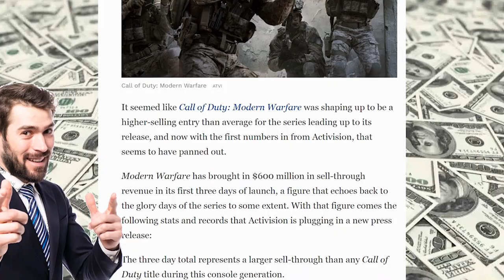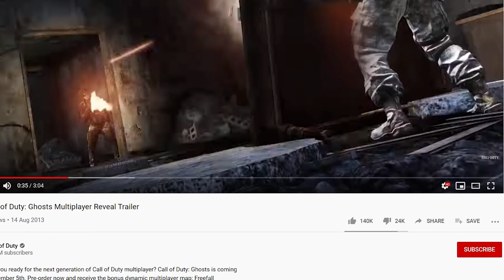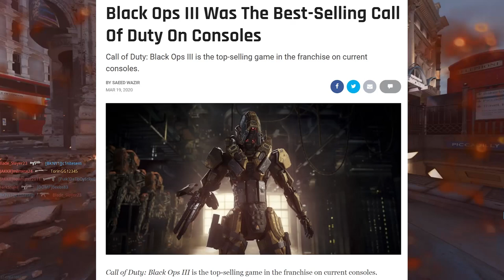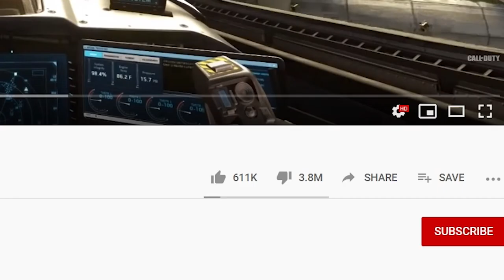How Modern Warfare Saved The Call of Duty Franchise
Can we hit 25 likes for more videos like this?
Click [Show More] for the description!

I'm a huge fan of the call of duty series, but hadn't played in years. Last years release of Modern Warfare recently grabbed my attention, and I haven't stopped playing since. I wanted to take a look at why the game is so special, and why it has seemingly revived the entire call of duty franchise.